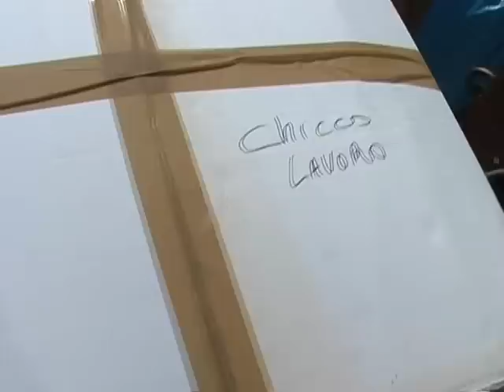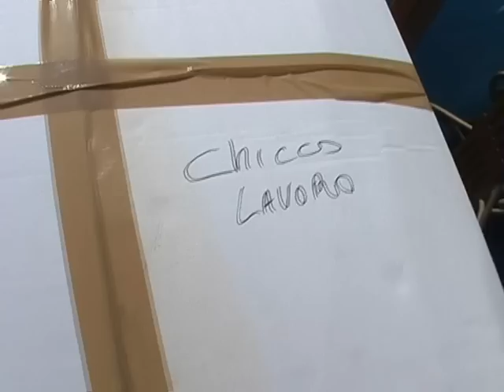ISOLA D'ISCHIA, CITTADINI AUTODEMOLISCONO LA CASA: LO STATO SBATTE PER STRADA UN'ALTRA FAMIGLIA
Servizio giornalistico di Gennaro Savio.
Domani mattina martedì 16 febbraio 2010, cioè nel giorno in cui sull'isola d'Ischia i bambini sono per strada a festeggiare il Carnevale, di buon'ora è prevista la demolizione della prima e unica casa di abitazione di una giovane coppia di onesti e instancabili lavoratori che per sposarsi negli anni passati erano stati costretti dallo Stato inadempiente a costruirsi la loro dimora abusivamente. Checco e la moglie, aiutati da tanti amici di buona volontà, onde evitare di dover subire oltre al danno dell'abbattimento della propria casa anche la beffa di dover sborsare e consegnare allo Stato migliaia e migliaia di euro, stamattina lunedì 15 febbraio 2010 hanno iniziato ad autodemolire il proprio immobile. Ci ha colpito e non poco, osservare le piccole e semplici cose portate via dalla casa.
Cose piccole e umili che danno il senso della semplicità di questi lavoratori costretti dallo Stato che sino ad oggi non gli aveva garantito il diritto alla casa, a ritrovarsi senza tetto da un giorno all'altro: che vergogna!
Anche questa volta, a dimostrazione che nell'infame sistema economico e sociale capitalistico dello sfruttamento dell'uomo sull'uomo lo Stato padronale fa il debole coi forti e il forte coi deboli, ad andare giù è la casa di un semplice e umile cittadino: che vergogna!!! Una vergogna politica e sociale che va addebitata alle passate e all'attuale Amministrazione comunale di Forio e a tutti i partiti del centro, centrodestra e del centrosinistra di ieri e di oggi che siedono in Parlamento. Se ne ricordino i cittadini in occasione delle prossime elezioni a partire da quelle regionali. Presso la casa di Chicco e la moglie, tra gli altri si è recato a portare la propria umana solidarietà anche Domenico Savio, Segretario generale del Partito Comunista Italiano Marxista-Leninista che ha espresso l'umana solidarietà alla giovane coppia.
A questo punto cosa farà il governo Berlusconi, continuerà a permettere l'assurdo e disumano abbattimento delle prime case di necessità che i cittadini dell'isola d'Ischia sono stati costretti, dallo Stato inadempiente, a costruirsi abusivamente o finalmente si degnerà, finalmente, di approvare il decreto legge che da oltre un anno e mezzo il PCIML ha chiesto venisse approvato per dare la possibilità a tutti coloro che vivono in zone sottoposte a vincolo paesistico a poter usufruire del terzo condono che abbiamo già profumatamente pagato allo Stato e fermare così le disumane ruspe?